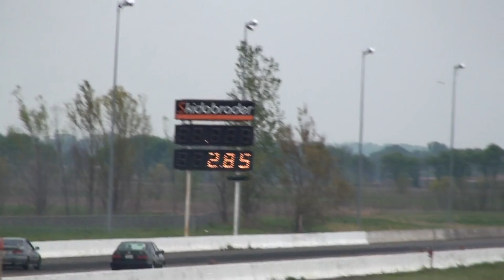Cow's old VR6 Jetta vs Curtis MOTHAF$#&ING William's old civic